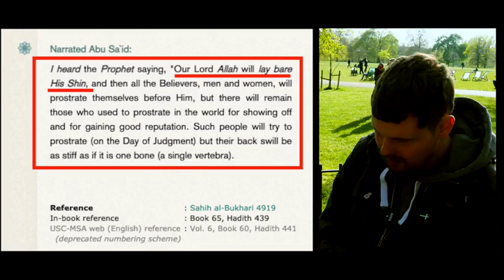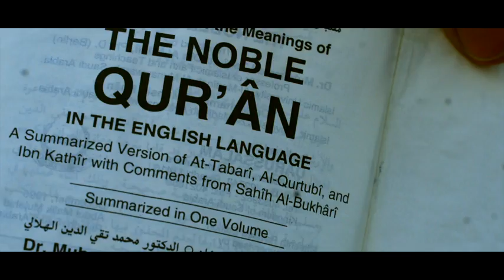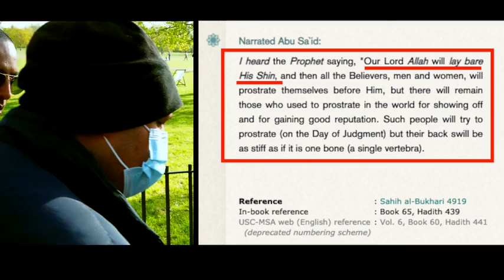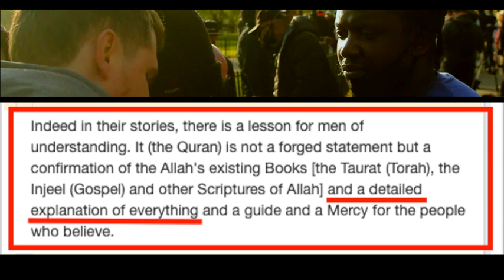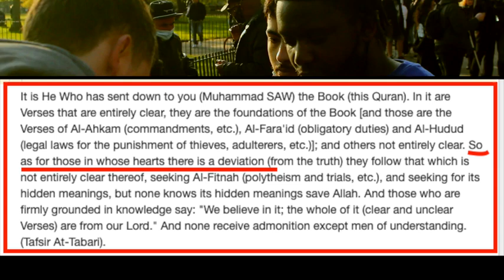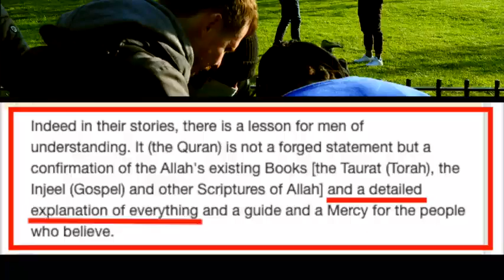Bob's back! Qur'anic fail! @Bob of Speaker's Corner Speakers' Corn 480 x 854